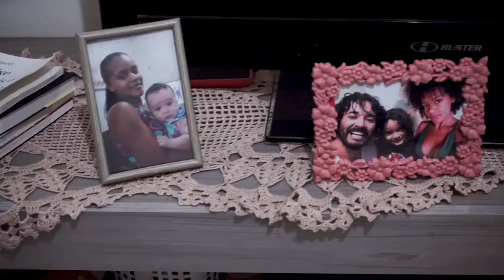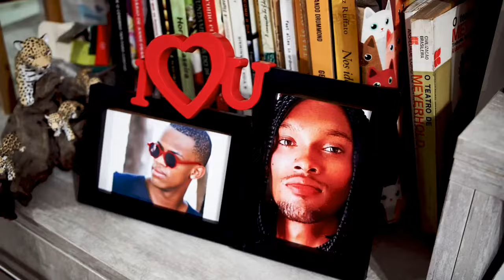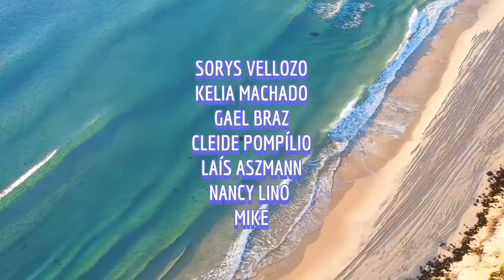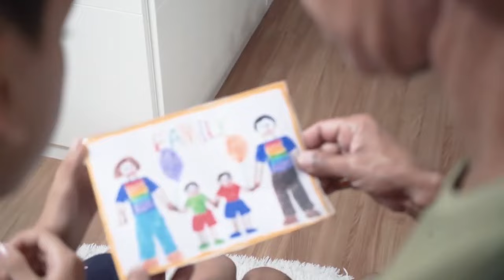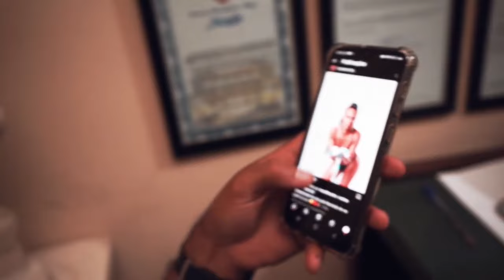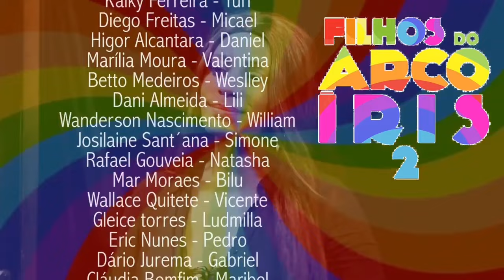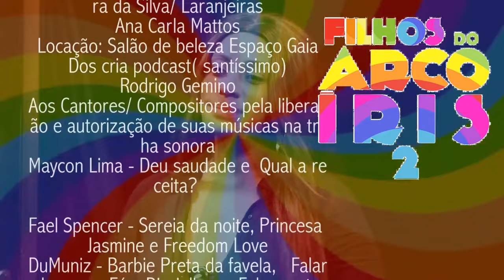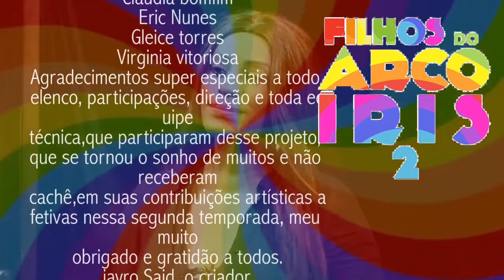FILHOS DO ARCO-ÍRIS 2 - EP 06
Nesta segunda temporada a família afetiva de Diogo ganha um novo integrante que vai trazer muitos conflitos. Além disso, temos muitos outros personagens chegando trazendo muita emoção, diversão e romance.

Elenco:
Jayro Said - Diogo
Yuri Malccon - Juliano
Trevor Rovert - Enzo
Kaiky Ferreira - Yuri
Diego Freitas - Micael
Higor Alcantara - Daniel
Marília Moura - Valentina
Betto Medeiros - Weslley
Dani Almeida - Lili
Wanderson Nascimento - William
Josilaine Santanna - Simone
Mateus Monteh - Felipe
Rafael Gouveia - Natasha
Mar Moraes - Bilu
Wallace Quitete - Vicente
Gleice torres - Ludmilla
Eric Nunes - Pedro
Dário Jurema - Gabriel
Cláudia Bomfim - Maribel
Alexandre vollu - Comissário Ivanildo
DuMuniz - Policial Oliveira
Val Nascimento - Filó
Odaylton Barbosa - Lúcio
Dharllas pinheiro - Vinícius
Angela pataro - Dionísia
Fabio Medeiros - Coiote
Rodrigo Gemino - Bryan
Pierre Dulaine - Renan
David Lohan - Babalú
Sanvi Ramon - Filé
Jenifer Esteves - Vanessa
Aline Worthon - Bibi
Levi Lima - Dundum
Roy D'Perez - Zé Sérgio
Sorys Vellozo - Martha
Evald Black - Caveira
Kélia Machado - Grace Kelly
Gael Braz - Plínio
Cleide Pompílio - Cleide
Laís Aszmann - Helena Werneck
Mike - Brithney
Andrew Abreu - Yuri/ primeira fase
Claudio Egídio Hudolph - Ricardo
Geraldine D'Prado - Madalena
Marcos Paulo Rufik - Patrick
Robson Duarte - Franklin Gregory Scott
Danilo Araújo - Juninho Br
Mário Cardona jr - João
Waldo Piano - Bruno
Sol vegga - Quequel Capeta
Silvia Teixeira - Maria Alice

Participações :
Viviane Montebello - Mariana
Jammy Said - Cigana
Miguel Freitaz - Dr. Elano
Nicolas Lancelotti - Davi
Fael Spencer - Morte
Thamires Corrêa - Renata/ Tatá
Camila Veríssimo - mulher na Praia
Adalto Jr - Tiago
Kathleen Braga - modelo
Nilce Rocha - Voz de Madalena
Tales Figueiredo - Voz Antenor
Thom Nery - Antenor em video

Realização: Said produções / Boto produções
Criação e Roteiro de Jayro Said
Dirigido por tales Figueiredo
Assistente de direção: Gabriel Melo
Produção Geral: Jayro Said
Produção: Higor Alcantara
Figurinos: Thamires Corrêa
Maquiagem/ efeitos: André Alves
Produção de set: Jayro Said/ Higor Alcantara
Produção de Locações: Jayro Said
Cinegrafista: Tales Figueiredo
Preparador de Elenco: DuMuniz
Pedro P. Caetano/ ator

( Narração texto abertura)
Música de abertura - Vai lembrar de mim - ( Felippe Hendy)
Edição : Ed Monteiro - (a partir do 5º Episódio)
Parceria de Realização: Alpha sete produções

Agradecimento especiais aos responsáveis pela parceria de locações:
Silvio/ Síndico
Condomínio Barra linda/ Camorim
Viviane Montebello e Rogério Rolim
locação: apartamento de Diogo
DuMuniz e Eugenia Muniz
locação: apartamento de Simone
Virginia vitoriosa
locação: apartamento de Pedro
Marcos Palombo
locação: Delegacia
Francys Bloch
locação: apartamento de Maria Alice
Rodrigo Gemino
locação: Agência de modelos - Lidiane
locação: Associação de moradores Dois irmãos/ Curicica - Kelly Martins
locação: Associação de moradores Pereira da Silva/ Laranjeiras - Ana Carla Mattos
Locação: Salão de beleza Espaço Gaia Dos cria podcast (santíssimo)
Rodrigo Gemino

Aos Cantores/ Compositores pela liberação e autorização de suas músicas na trilha sonora
da segunda temporada da websérie:
Maycon Lima ( Deu saudade, Qual a receita)
Fael Spencer ( Sereia da noite, Princesa Jasmine, Freedom Love)
DuMuniz ( Barbie Preta da favela, Falar de amor, Fé e Disciplina, Fala que tu para)
Custódio (Um leão por dia )
Felippe Hendy ( Vem comigo)

Padrinhos afetivos do projeto:
Higor Alcantara
Betto Medeiros
Marília Moura
Silvia Teixeira
Angela Pataro
DuMuniz
Cláudia bomfim
Eric Nunes
Gleice torres
Virginia vitoriosa

Agradecimentos super especiais a todo elenco, participações, direção e toda equipe técnica,que participaram desse projeto, que se tornou o sonho de muitos e não receberam cachê, em suas contribuições artísticas afetivas nessa segunda temporada, meu muito obrigado e gratidão a todos.
jayro Said, o criador.